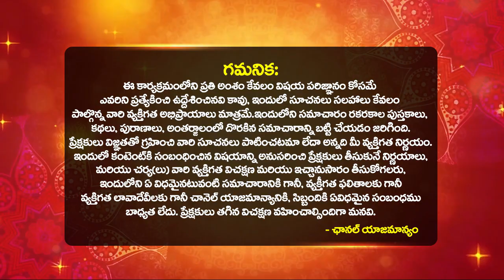Karkataka Rasi Phalalu NOVEMBER 2022 Telugu | NOVEMBER 2022 MONTH RASI PHALITHALU | Cancer Horoscope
Karkataka Rasi Phalalu NOVEMBER 2022 Telugu | NOVEMBER 2022 MONTH RASI PHALITHALU | Cancer Horoscope 2022 | Karkataka Rasi November 2022 Telugu | Kark Rashi 2022 | Kark Rashifal 2022 | Bhakthi Samacharam